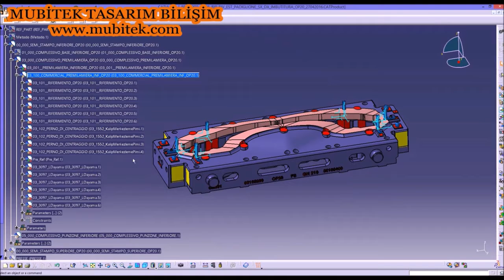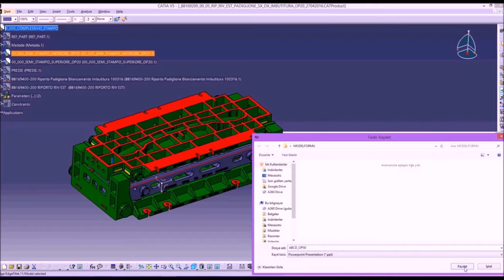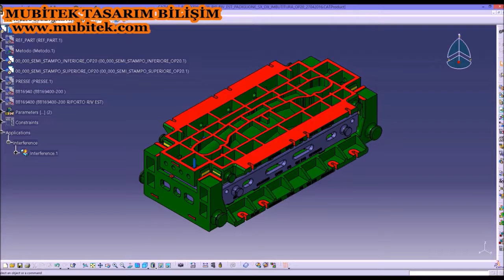AKTAP - (Akıllı Tasarım Programı)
Mubitek Tasarım Bilişim tarafından geliştirilen AKTAP - ( Akıllı Tasarım Programı ) tanırılmıştır.